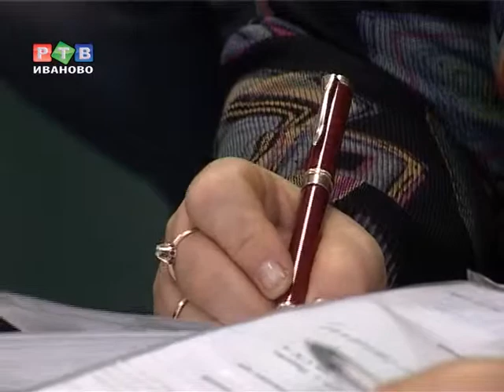Частные детские сады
Проблему с очередями в детские сады без привлечения предпринимателей властям не решить. К такому выводу пришли участники круглого стола.